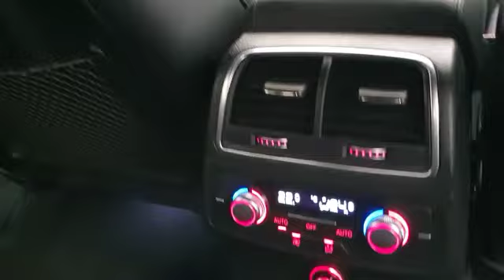2017 Audi A6 2.0TDI S-LINE 190BHP STRONIC @ AutoXpress Limerick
Introducing our 171 Reg. AUDI A6 2.0 TDI S-LINE, 4DR S TRONIC
Great finance options available Warranty provided and trade ins welcome. We're also providing after sales service. 📞Call our after sales team for more info.

➡️Nct 04/21
➡️Tax only €200 per year
➡️Service history
➡️Just serviced
➡️Fully valeted
➡️Cartell or  My vehicle check report on request

Featuring:

✅Free 6 months Comprehensive warranty
✅Electrick memory seats
✅Dual Climate control
✅Electric windows
✅Electric mirrors
✅Day running lights
✅Climate control
✅Traction control
✅Isofix
✅Auxiliaries
✅CD radio
✅Auto lights
✅Bluetooth
✅Sat Nav
✅Cruise control
✅Xenon lights
✅Smart phone mirror link
✅Automatic air-conditioning
✅Comfort automatic air-conditioning 4-zone
✅S- Line seats
✅LED rear lights with dynamic indicator
✅Led headlamp
✅Parking sensor front/rear
✅Audi drive select
✅Gearbox type tiptronic